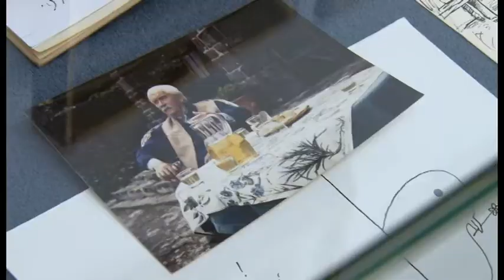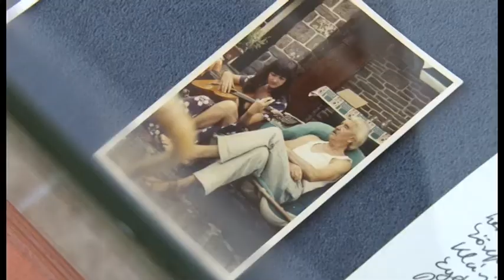A szépség ismerőse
Igazi reneszánsz ember volt, akiből áradt a derű és az életszeretet - így emlékeznek barátai Borsos Miklós szobrász-grafikusra. A Kossuth-díjas művész alkotásaiból nyílt kiállítás a Biblia Múzeumban nemrégiben. A főként magángyűjtemények anyagára támaszkodó tárlaton számos a nagyközönség számára eddig ismeretlen alkotás is megtekinthető.